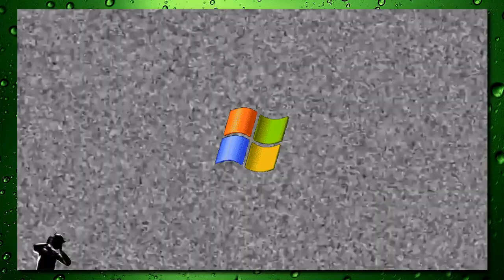NGAYAL LAGI KALUA ft Tony Q Rastafara - Reaction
Thank you for spending a few minutes with Struthy.
Leave a Reaction suggestion in the comments!